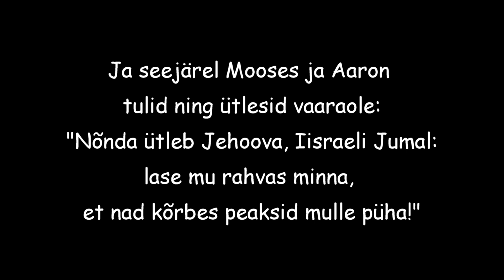Karl Tutsu - Jumal kutsub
Karl Tutsu (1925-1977) kasvas üles Tallinnas usklikus kodus ning käis lapsena pühapäevakoolis. Isikliku usu võttis vastu Karmeli koguduses 1946. aastal.
Lõpetanud Tallinna Ehitus- ja Mehhaanikatehnikumi asus tööle insenerina. Tundes aga Jumala kutset vaimulikule tööle minekuks, asus Karl Tutsu õppima usuteaduslikel kaugõppe kursustel, mille alama astme lõpetas 1958. aastal. Õppimise kohta kirjutas Karl järgmised mõtted: „Ma pole küll kunagi uskunud seda „teooriat“, et õppimine vähendab usku Jumalasse, veel vähem nüüd peale kursuste lõppemist. Neil kursustel ei haritud mitte ainult meie päid, vaid ka südameid.“
Karl Tutsu teenis Koeru kogudust 6 aastat ning alates 1964. aastast kuni surmani oli ta Elva baptistikoguduse pastor. Surm võttis täies töömeheeas koguduse karjase ja suure pere isa inimlikult liiga vara. Karl Tutsu on kirjutanud sellised luuleread:

Töö Issandas iial ei tühine                                                                                                                                 ehkki vili ei võrsu ju ööga.                                                                                                                                                   Tõe ja armastusvöö tõmba pingule                                                                                                                                         ja külva taas Vaimu väega.
Nii saabub suur lõikus,                                                                                                                                                          kuuled Issanda häält:                                                                                                                                                             „Mu sulane, ustav, nüüd tule                                                                                                                                               silmavee ja verega niisutud maalt                                                                                                                                                    Taeva, suurele rõõmupeole!“